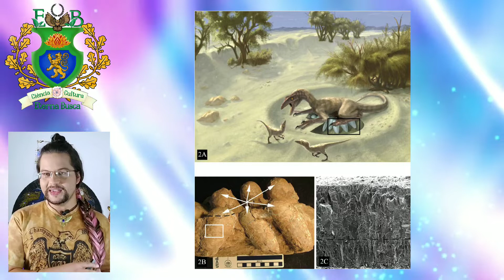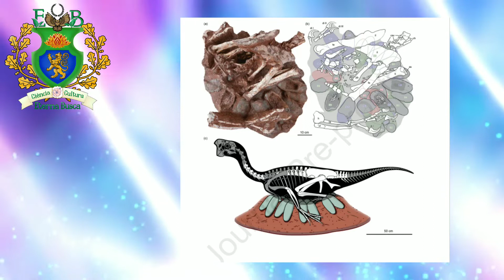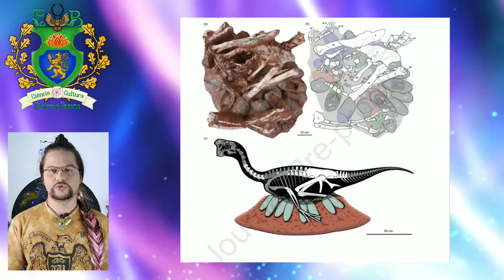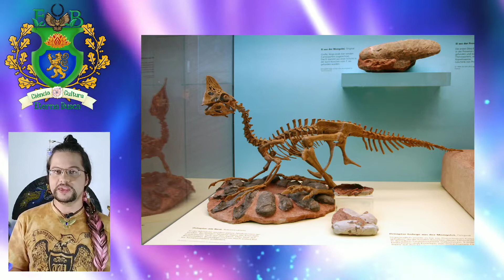Evolução da choca: Dinossauros chocavam? | Eterna Busca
Será que os dinossauros chocavam os seus ovos? Vem conhecer neste vídeo um pouco sobre o processo de incubação dos ovos de alguns dinossauros e qual a sua semelhança com as aves. Exploraremos também como foi o processo de evolução do processo de incubação dos ovos e entender as origens da choca nas aves.

00:00 - Introdução
01:10 - O cuidado das aves com os ovos e o cuidado parental
01:55 - O cuidado parental dos repteis
02:40 - O cuidado parental dos crocodilianos
03:25 - O cuidado parental nos dinossauros
 04:15 - Os dinossauros Troodontidae e Oviraptoridae e a choca dos ovos
09:00 - O curioso caso do Oviraptor philoceratops
10:00 -  O fóssil de um Citipati osmolskae
10:40 - O roubo de ninhos
11:00 - O que é um comportamento de ninhada

Para saber mais confira os artigos abaixo:
On the Origin of Parental Care and the Early Evolution of Male and Female Parental Roles in Birds

An oviraptorid preserved atop an embryo-bearing egg clutch sheds light on the reproductive biology of non-avialan theropod dinosaurs

Reproduction in Mesozoic birds and evolution of the modern avian reproductive mode

A. Incubating troodontid in a desert/semi-desert environment in Asia

A Second Specimen of Citipati Osmolskae Associated With a Nest of Eggs from Ukhaa Tolgod, Omnogov Aimag, Mongolia

How Technology Has Helped Trace the Evolution of Birds From Dinosaurs